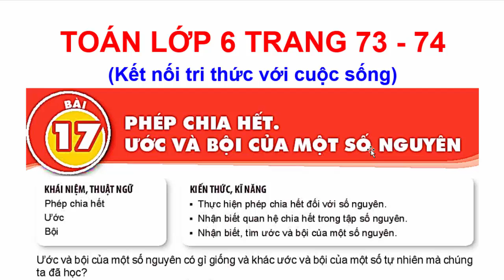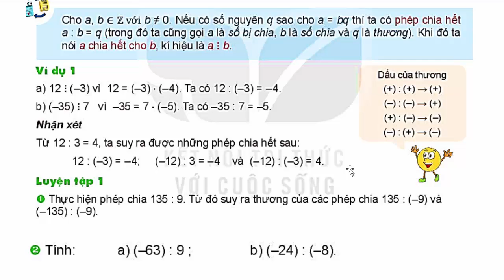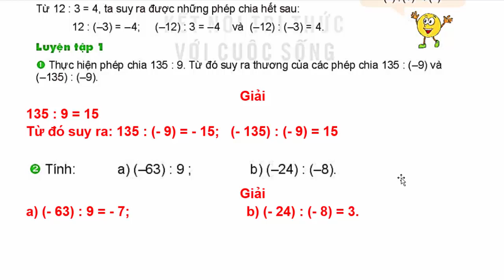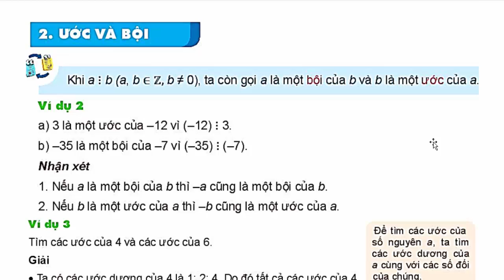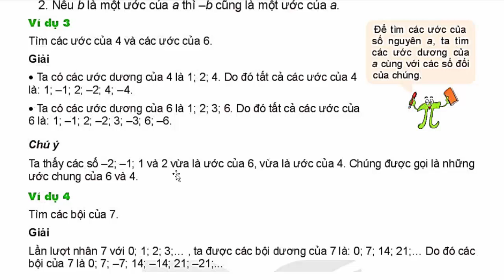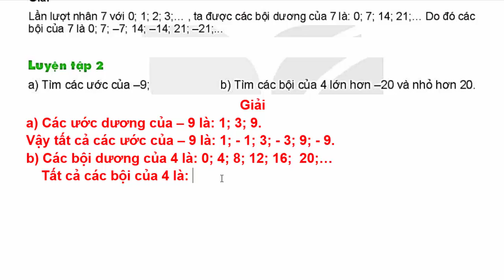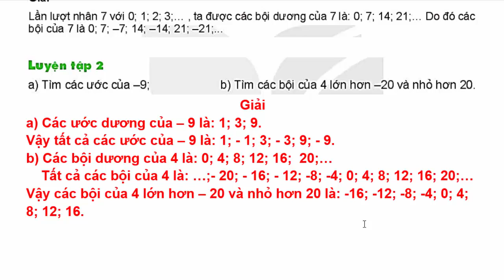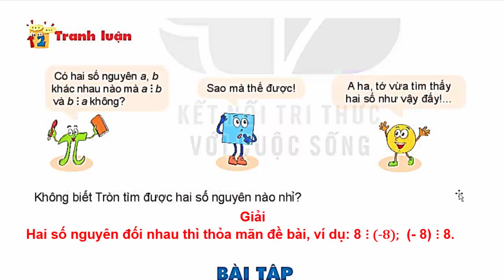Toán Lớp 6 Bài 17 | Phép Chia Hết. Ước Và Bội Của Một Số Nguyên | Trang 73 - 74 | Kết Nối Tri Thức